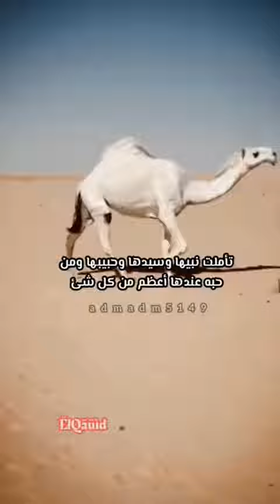شاركنا الاجربلاشتراك بالقناة قناة تهتم بنشر الاسلام ,المحاضرات الدينية ودروس التنمية البشرية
shorts#  شاركنا الاجر بلاشتراك بالقناة ,قناة تهتم بنشر المحاضرات الدينية ودروس التنمية البشرية ,قصص
وعبر وامثال , قناة تهتم بنشر قيم الاسلام ونشر الاخلاق الحميدة وفظائل الاعمال .
فاتمنى مشاركتنا الاجر والاشتراك بالقناة
قناة وقف واجرها للاموات رحم الله تعالى